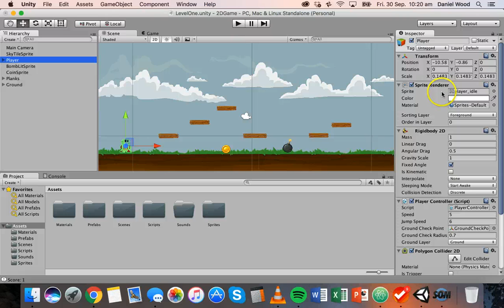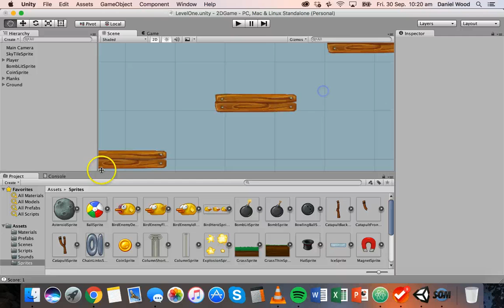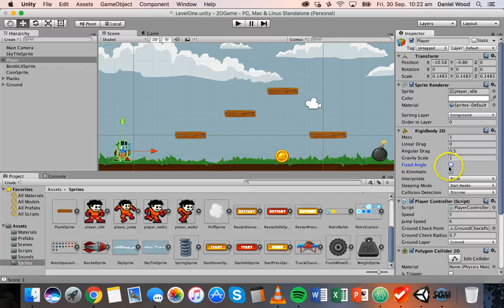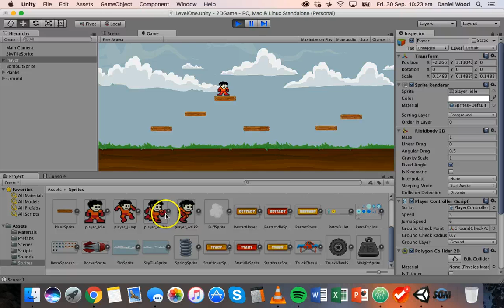Unity 2D Game Design Tutorial 13 - Changing the player sprite and setting to fixed angle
In this tutorial, you will learn how to change your 2D players sprite and collider and also how to set your player to a fixed angle in Unity.